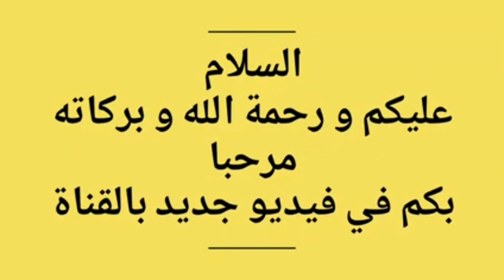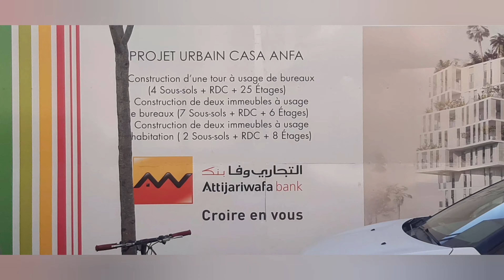برج التجاري وفابنك في القطب المالي(فيديو حصري للمتابعين )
# برج التجاري وفابنك
# القطب المالي   casa   pôle financie anfa
projet urbain casa anfa: construction d'une tour à usage de bureaux (4sous-sols+rdc+25 étages)
construction de deux immeubles à usage de bureaux (7sous-sols+rdc+6 étages )
construction de deux immeubles à usage habitation (2 sous-sols+ rdc+ 8 étages